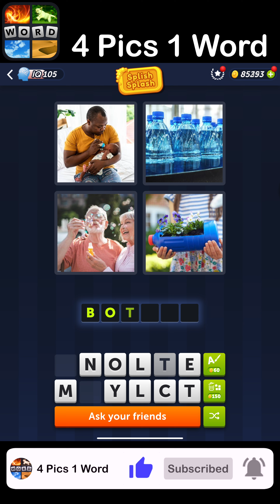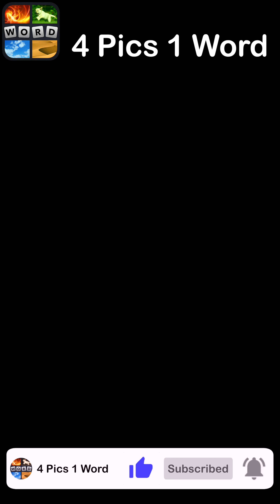4 Pics 1 Word - Splish Splash - 02 November 2023 - Answer Daily Puzzle + Bonus Puzzle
4 Pics 1 Word Answers Daily Puzzle + Bonus Puzzle Splish Splash November 2023